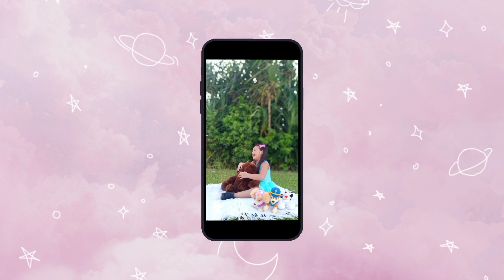PARONG BEACH| CATCHING UMANGS (HERMIT CRABS)| SWEETKAMERONTV NATURE TRIPS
New Sight of Parong Beach in Manito, Albay. Kameron enjoyed catching UMANGS (Hermit Crab)!